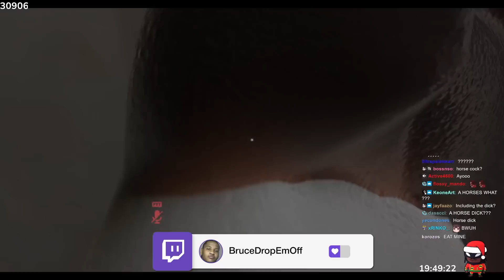BruceDropEmOff REUNITES With FUNNIEST Viewers On VR.. (HILARIOUS)